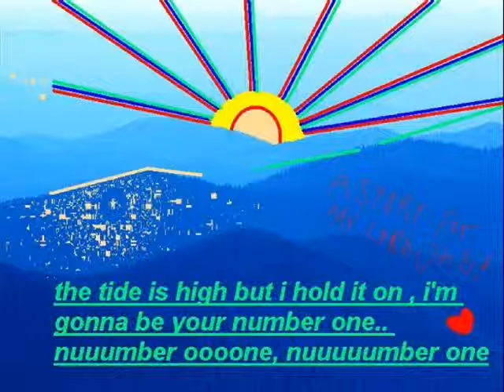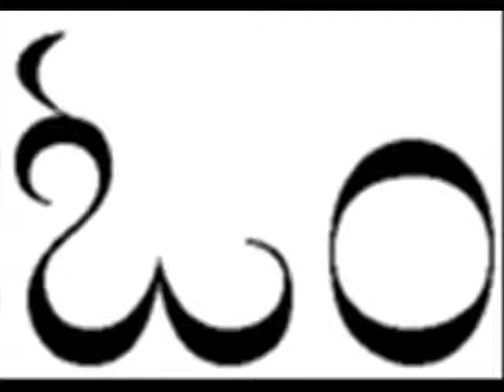dub funk fun tworki hajt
some play with cheap PC, bas guitar and Tworki place to live (mental hospital area)